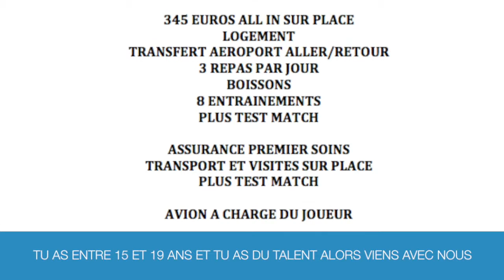STAGE ET TEST EN ESPAGNE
STAGE EN ESPAGNE TOUTE L'ANNEE POUR JEUNES JOUEURS OU CLUBS DE FOOTBALL PRO.
PREPARATION AVANT SAISON